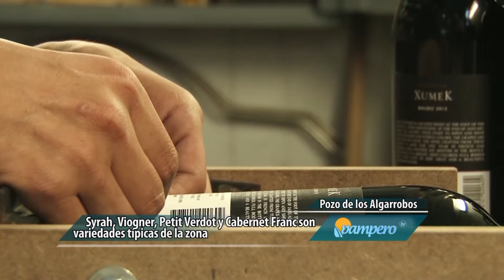VINOS CON SELLO DE CALIDAD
PEDRO PELEGRINA
Enólogo

La tradicional zona vitivinícola de Pozo de los Algarrobos, ubicada en el departamento de Caucete en San Juan, obtuvo un sello de calidad que permitirá a las bodegas acceder a mejores condiciones comerciales en los mercados internacionales.